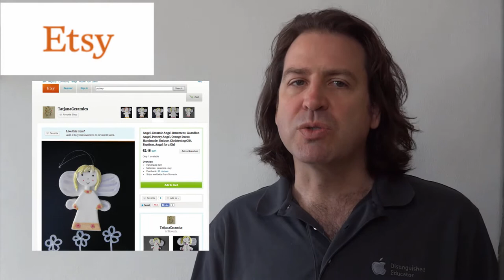Social Entrepreneurship - Creating a student-run business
Come join me in Bangkok at the Social Entrepreneurship extended session. Together, we'll teach kids the tools and skills they need to launch an actual company as a learning experience in school.